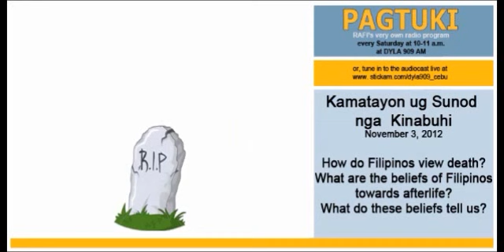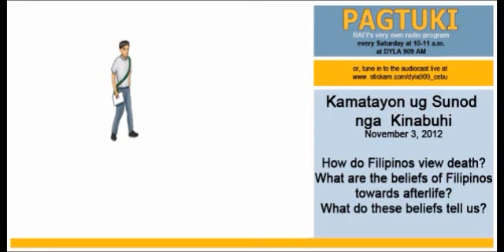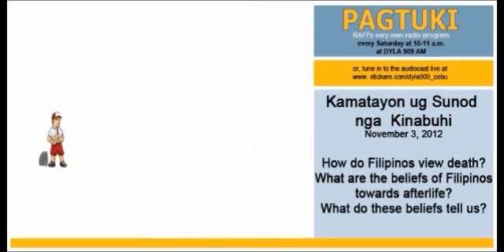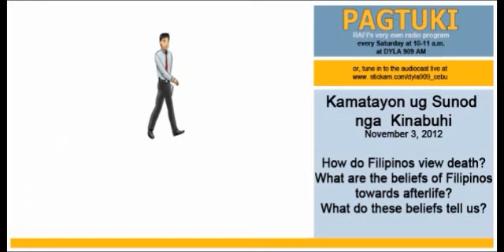Pagtuki Nov. 3, 2012 - Life After Death (Part 2 of 4) | RAFI Cebu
*audio only
*dominant language used: Cebuano

How do Filipinos view death? What are the beliefs of Filipinos towards afterlife? What do these beliefs tell us?